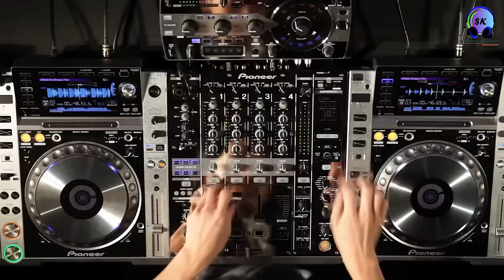Ragirar Detau Pakair Taṭ Me | Sannu Kumar Maithili Song 2023 | Maithili Gana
Album: रगइर देतौ पकइर के टाट मे | Ragirar Detau Pakira Ka Taṭa Me
Singer: - Sannu Kumar
Model: - Sannu Kumar / Bhanu
Lyrics:   Mukesh Bhagat
Digital Head: Rj Kaushal Jha
Video: P Krishana
Digital Partner: Sannu Kumar
Company/ Label: King Studio
Music SK Brothers Team: -
Producer: King Studio
Accountant: Amresh Karan
Digital Agency: King Studio
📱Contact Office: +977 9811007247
©Copyright/ Music:  @Sannu Kumar